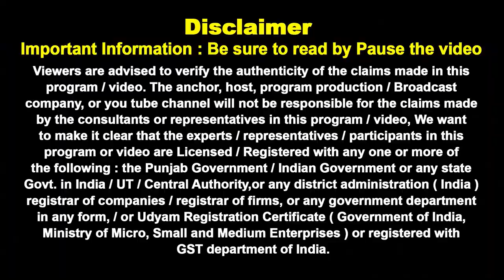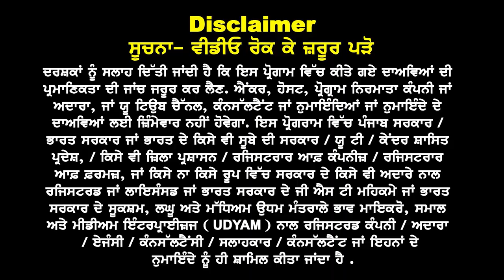Germany Study Visa ਕਿਹੜੇ Students ਲਈ ਇੱਕ ਵਧੀਆਂ Options | Courses & Benefits | Funds & Eligibility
ਕਿਹੜੇ Students ਲਈ ਇੱਕ ਵਧੀਆਂ Options
Courses & Benefits
Funds & Eligibility